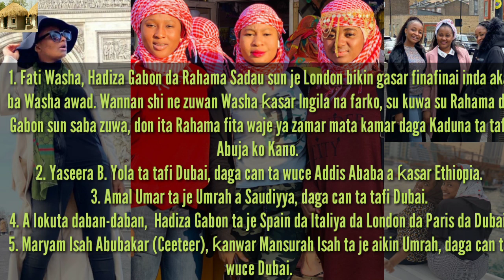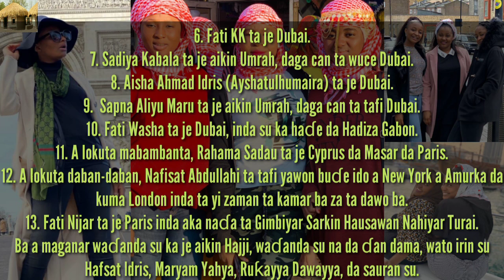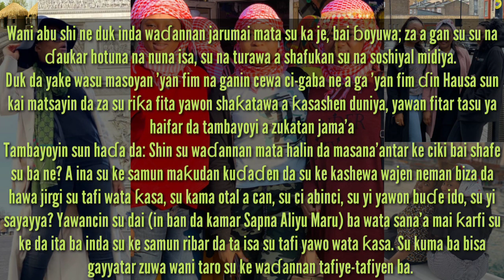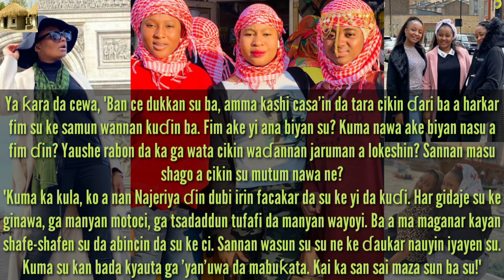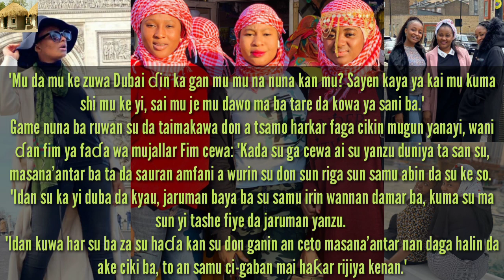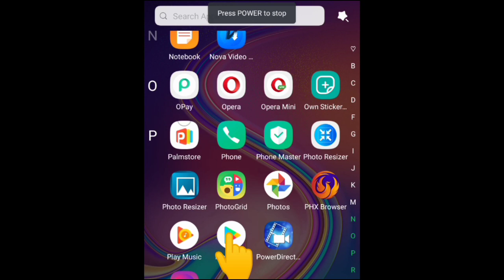Tonon silili A ina matan kannywood ke samun kudin fita kasashen waje? sharhin mujallar fim magazine